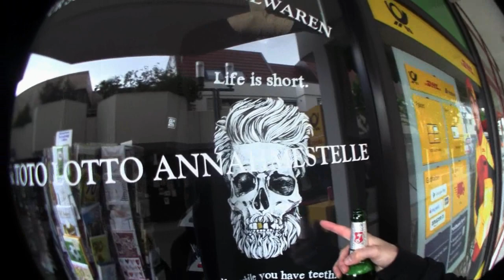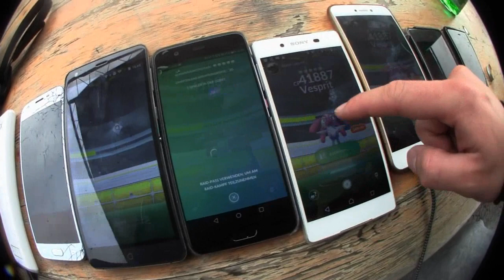Bring Your Own Pfeffi Mit Ins Kino Aktion [Teil 1 Die Vorbereitung]